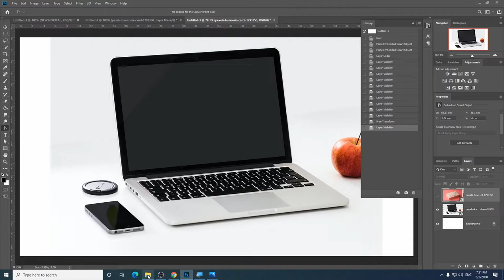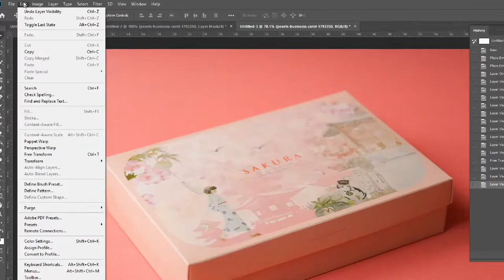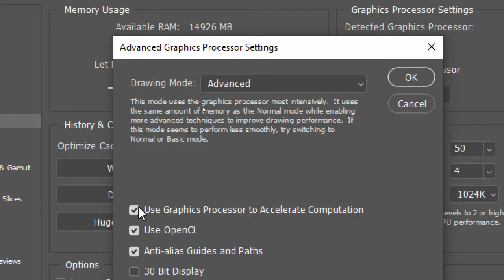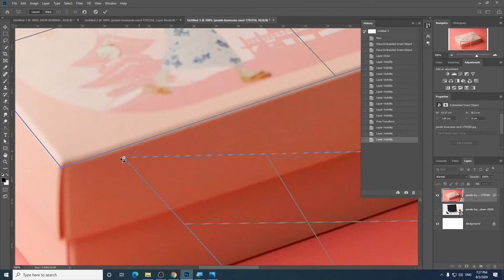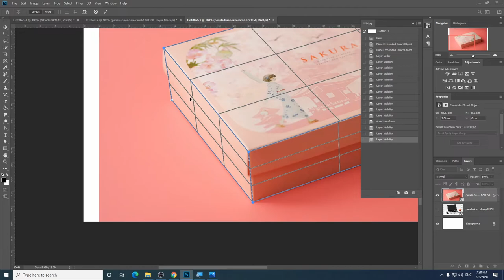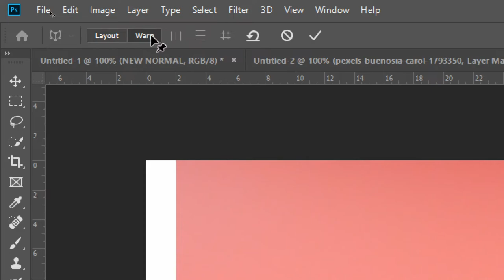PS101 วิธีการใช้งาน Photoshop เบื้องต้น - การดัดรูปภาพด้วยเครื่องมือ Perspective Warp